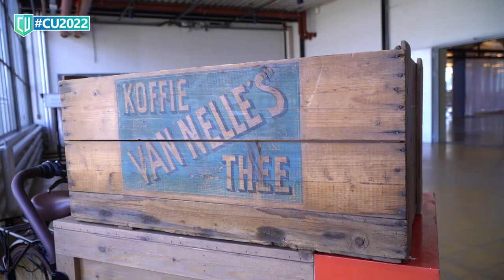Bezoek aan de Van Nelle Fabriek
Dit jaar vindt de CAD & Company Universiteit 2022 plaats in de Van Nelle Fabriek in Rotterdam. Een unieke locatie die niet voor niets op de UNESCO Werelderfgoedlijst staat. Ben jij erbij?

Meld je dan nu aan.